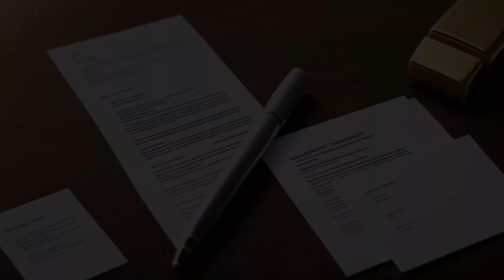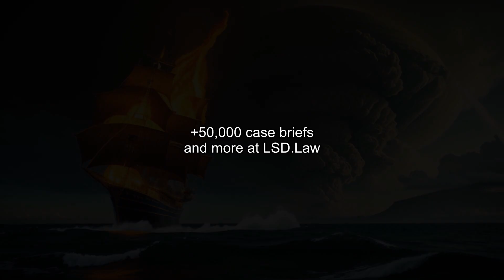McClary v. Thompson (2002) Overview | LSData Case Brief Video Summary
The case is about a divorce judgment that divided the community estate of a couple, which included a retirement plan. The ex-husband claimed that the entire plan was his separate property, but the court found that contributions and interest earned during the marriage were community property. The trial court erred in characterizing the retirement plan as separate property, and this affected the division of the community estate.

McClary v. Thompson (2002)
Texas Courts of Appeals
65 S.W.3d 829